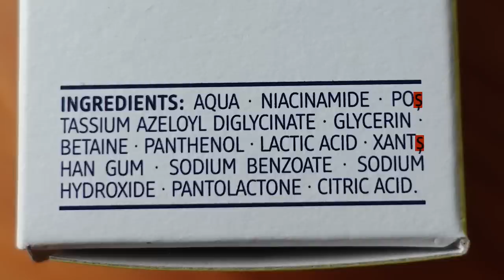Dieses Drogerie Produkt ist KRASS! 🤯 Neue Skincare im Test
Ich habe neue Drogerie und korean Skincare getestet! Darunter der Balea Azelain Booster, die neue Sonnencreme von Purito und einiges mehr.

💥 Incipedia Vitamin C Creme mit 10 % Vitamin C Derivat + 5 % Niacinamid

🤓 ABOUT INCIPEDIA
Du interessierst dich für Gesichtspflege bzw. Skincare? Dann bist du hier genau richtig! Ich bin Produktentwicklerin, gelernte Drogistin und Autorin eines Buchs für Skincare Einsteiger*innen. Deine Skincare Reise muss nicht kompliziert sein. Ich helfe dir dabei.

ULTRA geheimes EMOJI für alle, die bis hierher gescrollt haben: 💃 Packe es mit in deinen Kommentar und hol' dir einen virtuellen Keks ab!